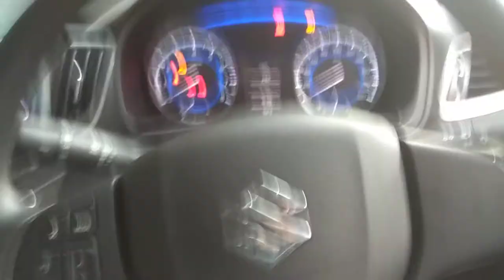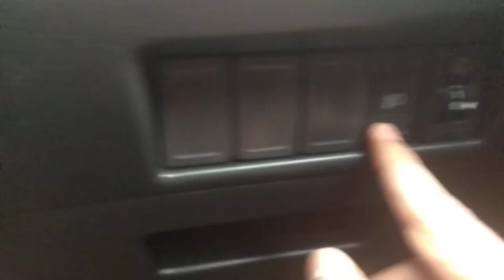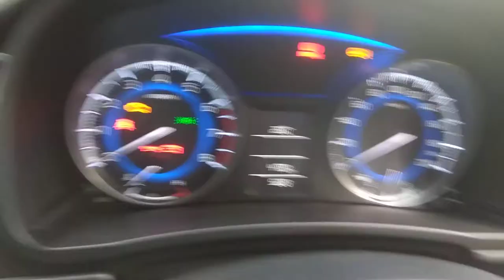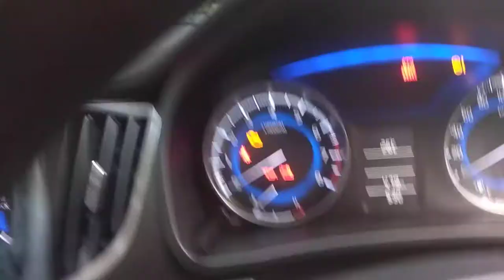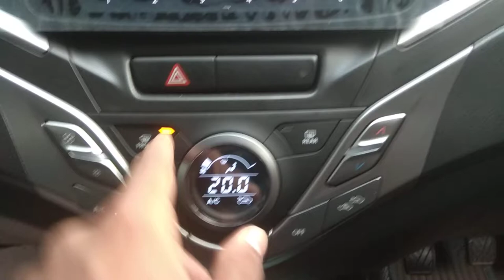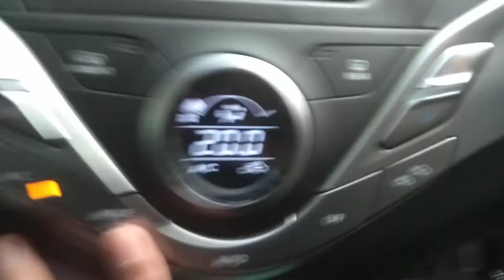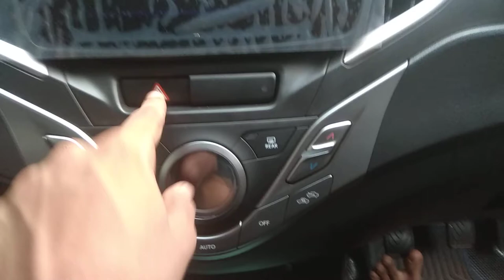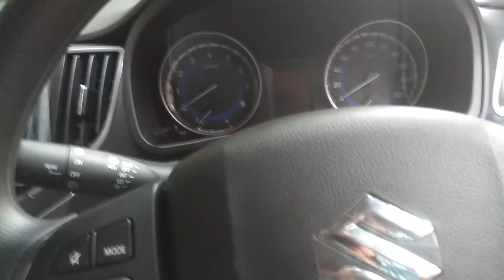Car inside switches in malayalam|part-1